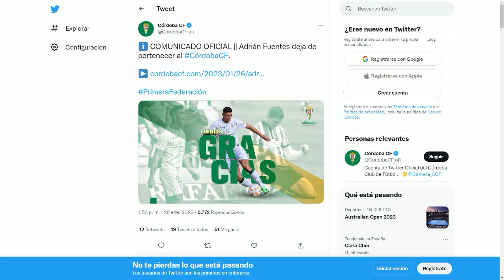Todo CCF ⚽️ (26/01/2023) | Presentación Armando Shashoua 🆕 | Actualidad mercado invernal 🔁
📺| «Todo CCF» 🤍💚. Presentado por @FernanLopezMun